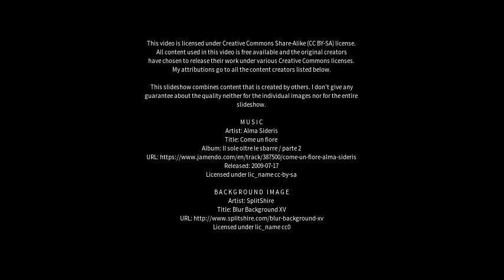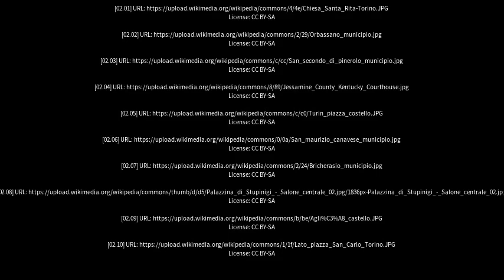Best places to visit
Best places to visit - Nichelino (Italy) Best places to visit - Slideshows from all over the world - City trips, nature pictures, etc.